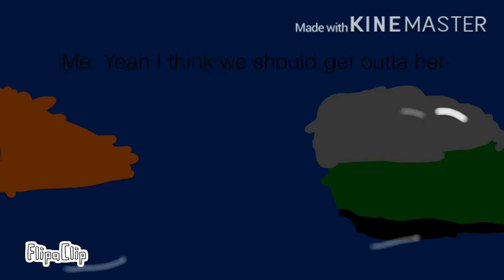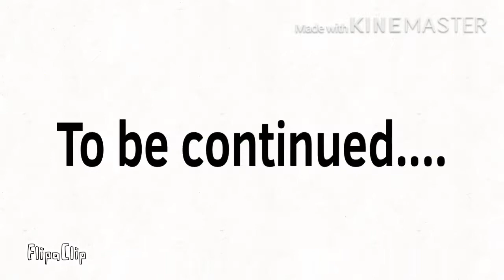H.A.Y Meme (Roblox piggy book 2) Chapter 1 alley animation [SPOILERS] {LAZY!!!!}